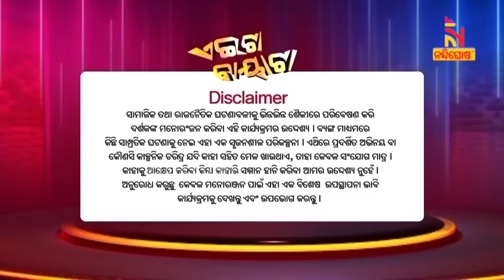Aeita Bayata | Odia Comedy On General Quota In Government Job | Papu Pom Pom | Tukuna Stylish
* DishTV Channel No: 1367
* Airtel Digital TV Channel No: 611
* TATASky Channel No: 1779
* hathw@y Channel No: 731
* Ortel Channel No: 707
* Videocon d2h Channel No: 840
* SITI Channel No: 17 & 458
* GTPL Channel No: 719
* SUN Direct Channel No: 667
* Asianet Channel No: 219